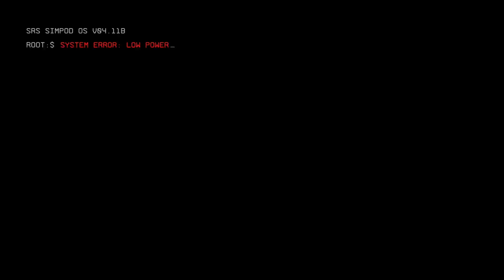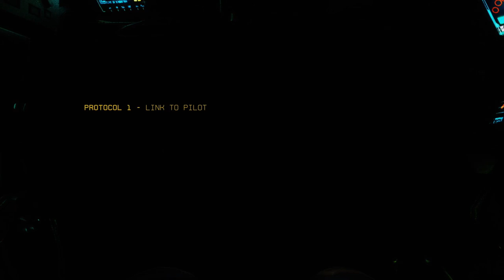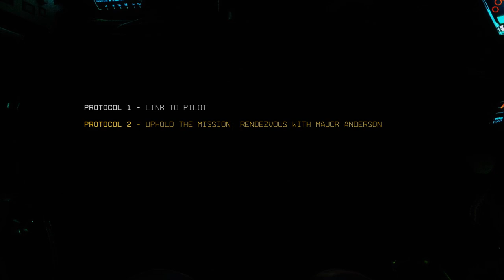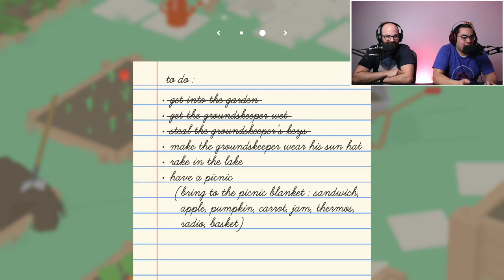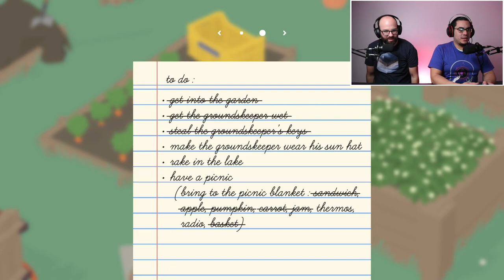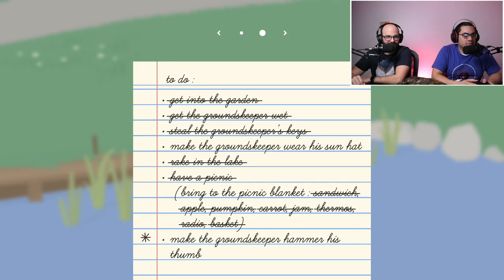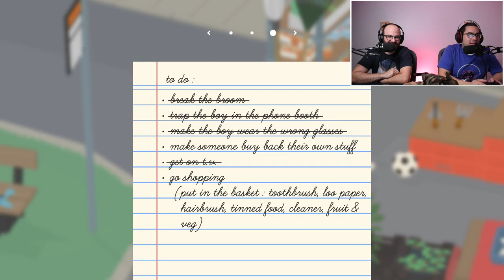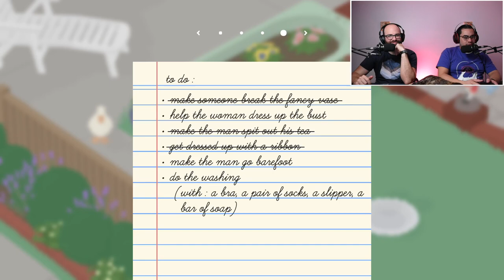Let's Play: Titanfall 2/Untitled Goose Game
UPDATE 2: Now we're playing Untitled Goose Game

UPDATE: Just chatting because Onix is ill.

Watch us capture footage for our new series "Late to the Party" where we play old games.  Watch Rudy play Titanfall 2 for the first time because Onix forced the game on him.  Enjoy!!!

Adrian
Daniel
Nico